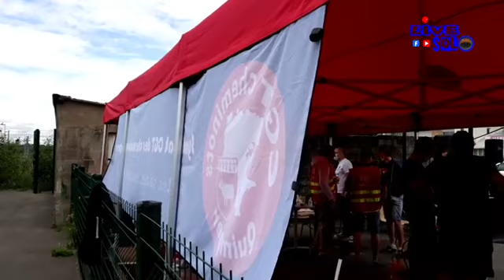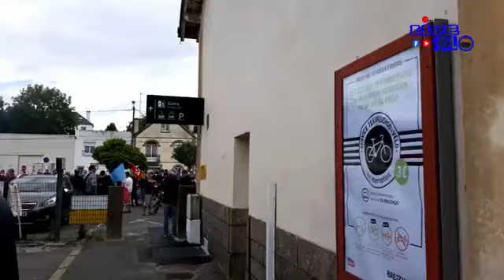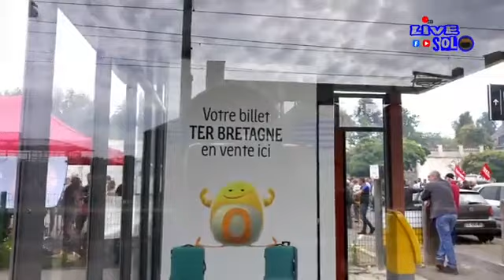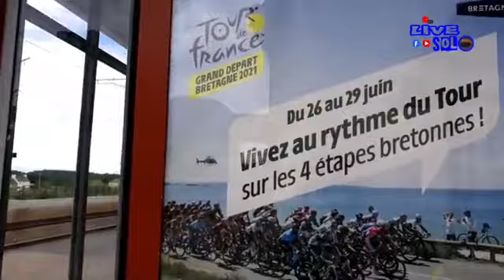rassemblement des cheminots à Hennebont le 10/06/21